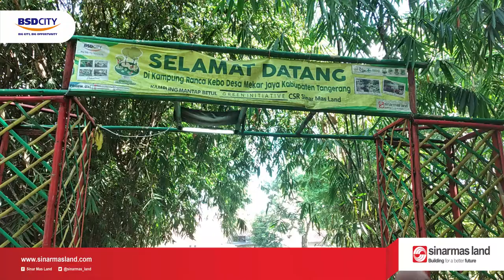KUNJUNGAN PAUD CITRA LESTARI DI KAMPUNG MANTUL RANCA KEBO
Kampung Mantul Sinar Mas Land Jadi Wahana Baru Wisata Edukasi

BSD City, Sinarmas Land- Galeri Kampung Mantul Ranca Kebo di Desa Mekar Jaya, Kecamatan Panongan, Kabupaten Tangerang, saat ini menjadi wahana baru wisata pendidikan lingkungan untuk anak-anak sekolah. Pasalnya, dalam sepekan ini, Galeri Kampung Mantul Ranca Kebo mendapat kunjungan dari Sekolah Pendidikan Usia Dini (PAUD) Citra Lestari, Kamis (2/12/2021).

Kunjungan PAUD Citra Lestari tersebut, bertujuan agar anak-anak belajar mengenal lingkungan, terutama pengenalan jenis tanaman seperti sayuran dan pohon berbuah. Selain itu anak-anak bisa belajar dan mengamati secara dekat proses pembibitan, penanaman, pemeliharaan dan panen sayur.

Kepala CSR BSD Sinar Mas Land, Maria Chatarina atau akrab disapa Ibu Iche menyambut baik kunjungan anak-anak dan para guru PAUD. Menurutnya, Galeri Kampung Mantul merupakan wahana belajar pengenalan lingkungan bagi anak-anak usia dini. Pengenalan lingkungan, salah satu komponen dalam bahan pembelajaran pada proses pendidikan anak usia dini (PAUD). Pengenalan terhadap lingkungan ditujukan agar anak mengenal, memahami dan mampu beradaptasi dengan lingkungan sekitar di rumah maupun diluar rumah.